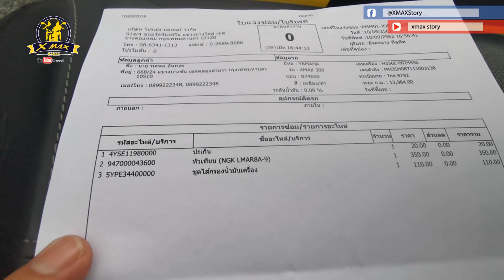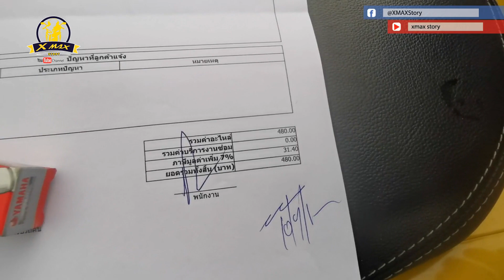เคลมน้ำมันเครื่องหาย X MAX 300 EP.92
คลิปนี้ผมพาเจ้า X MAX 300  ไปเคลม เรื่องน้ำมันเครื่องหาย ที่ร้านยามาฮ่า  ต้องบอกว่า  ทางร้านเขาเคลมให้ฟรี  ไม่ต้องเสียค่าใช้จ่ายแต่อย่างได  จะรออะไรไปเคลมกันซิครับ